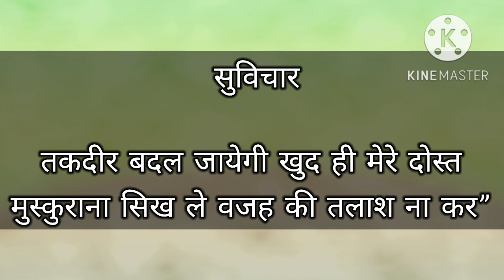suvichar for happiness